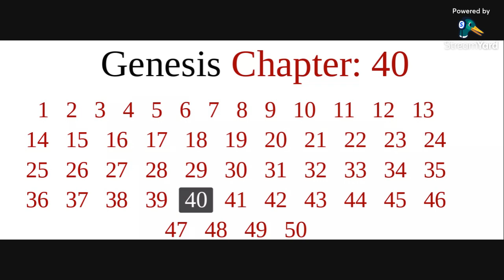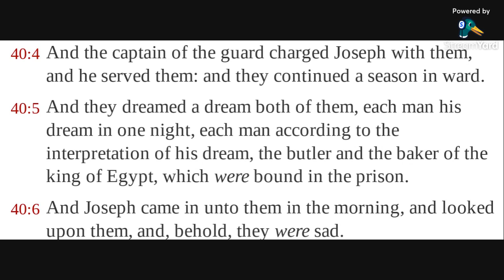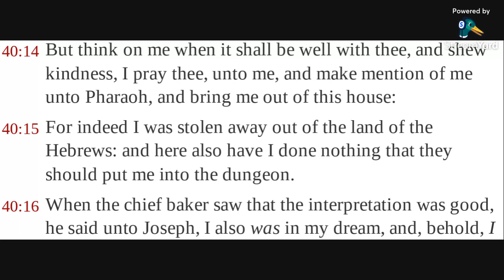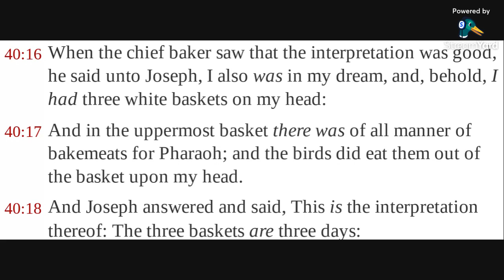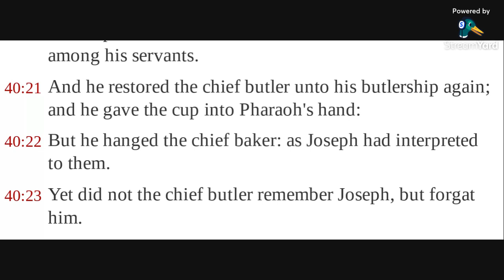Genesis 40 KJV (audio with text)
Reading Genesis 40 in the KJV Bible.

Allelu-YAH.  Amen.

5 And they dreamed a dream both of them, each man his dream in one night, each man according to the interpretation of his dream, the butler and the baker of the king of Egypt, which were bound in the prison.
6 And Joseph came in unto them in the morning, and looked upon them, and, behold, they were sad.
7 And he asked Pharaoh's officers that were with him in the ward of his lord's house, saying, Wherefore look ye so sadly to day?
8 And they said unto him, We have dreamed a dream, and there is no interpreter of it. And Joseph said unto them, Do not interpretations belong to God? tell me them, I pray you.